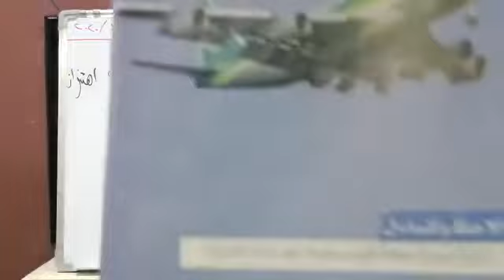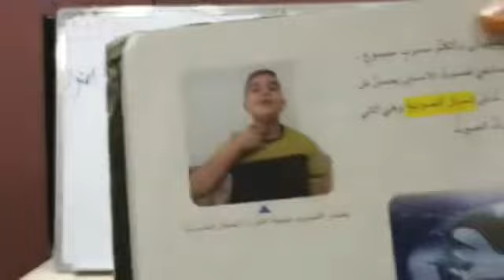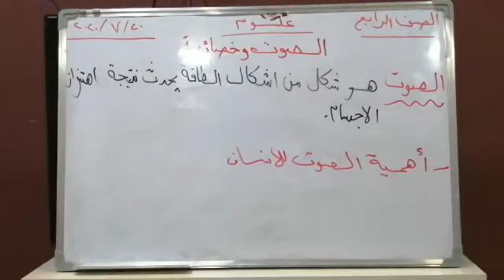درس العلوم/الصف الرابع/الصوت وخصائصه/الست نورس جبار